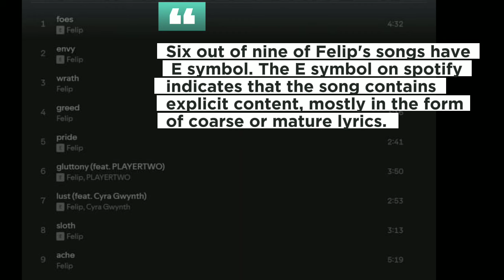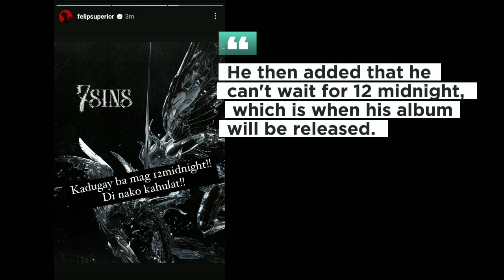SB19 FELIP RELEASES SOLO DEBUT ALBUM 7SINS